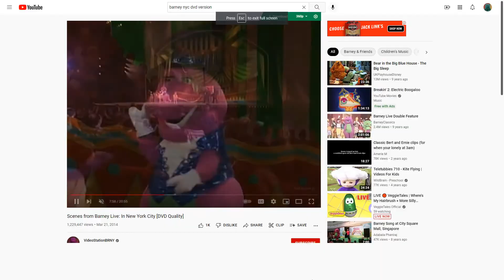Barney, Tasha, Carlos, Min and Julie Singing with Elephant We're Having A Party